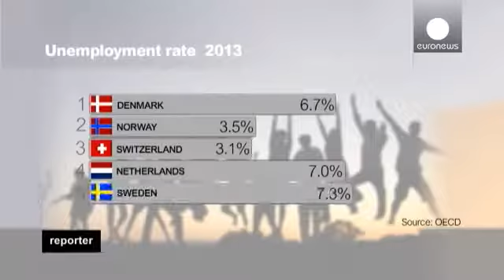Why the Danes are the world's happiest people.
Denmark has come top in the UN's survey of global happiness.
From Euronews.